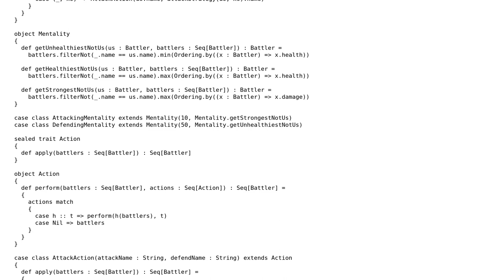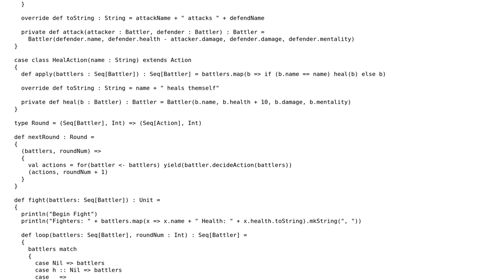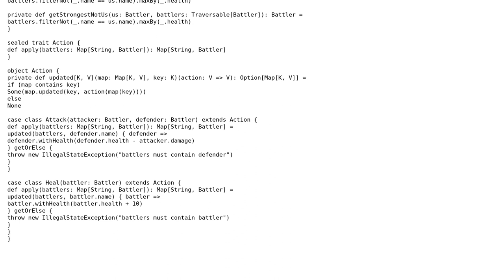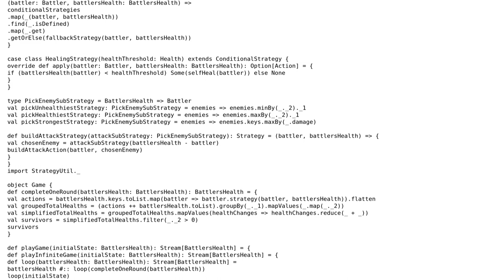Code Review: "Pure" functional simple Scala battle game simulation (2 Solutions!!)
Code Review: "Pure" functional simple Scala battle game simulation

With thanks & praise to God, and with thanks to the many people who have made this project possible! | Content (except music & images) licensed under CC BY-SA | Music | Images & others | With thanks to user toto2 user Downie user amon user 200_success and the Stack Exchange Network Trademarks are property of their respective owners. You are responsible for your own actions.